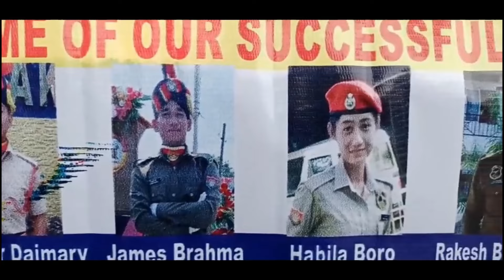BPF आ गोहोआव थानाय समाव BTC आव गोजोनखौ लाबोनो हायाखैमोन – UG ब्रह्म